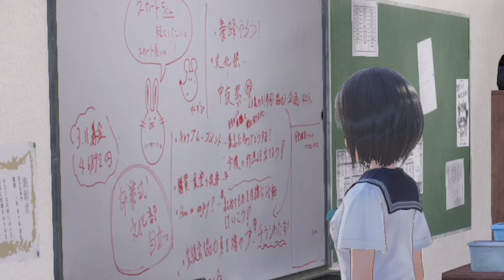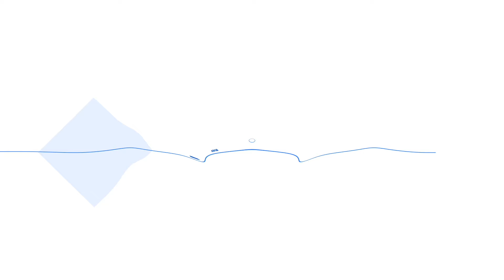【一瞬しか見えないパンチラを見逃すな！『刹那のパンツ』】ブルリフ ゲーム実況【 #3】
女子高生が変身して戦うRPG！お風呂シーンあり！変身シーンあり！
今思うと女子校の中を歩き回るプレイヤー（男性）のヤバさを感じたｗ